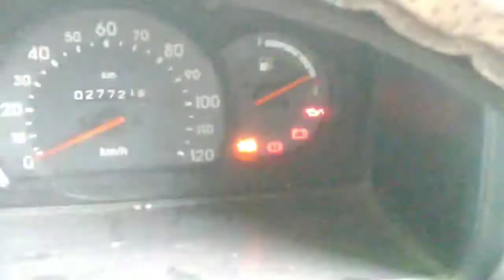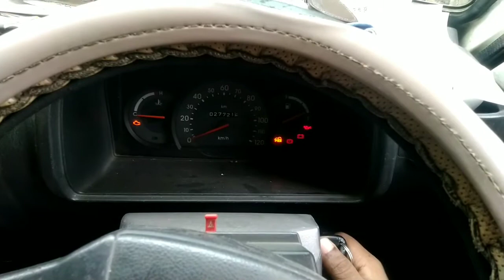Dublicate key से गाड़ी चालू ? Starting car with dublicate key ? | dhanbad | Zerohours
Dublicate key se gadi chalu.
Can you start a car with dublicate key ?
Is video me hum wahi dekhne wale he.
To chaliye bhole baba ka nam leke suru kerte he.😉

How to unlock car with dublicate key
How to unlock
How to copy key
How ecm works
How immobilizer works
How to start a car
How to bypass a car

ORIGINAL WORK OF ZERO Hours